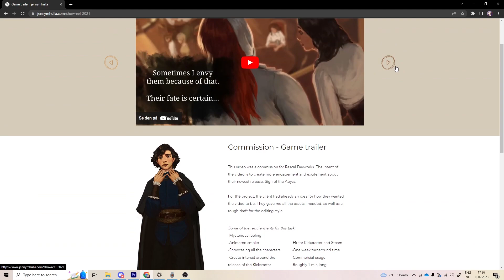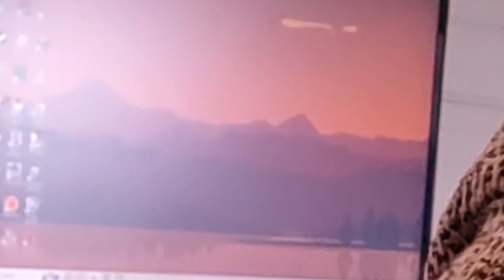reach your dreams | resolutions for creators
What are your resolutions?

😊 Please be so kind and:
-Like if you enjoyed the video
-Share with others if you think they'll enjoy it